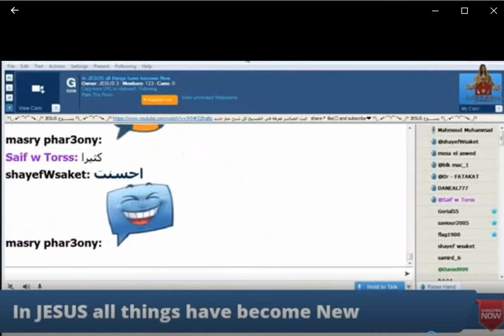الشيطان يتبول في اذن المسلم ياحلاوه هذا الدين ياجمال هذا الدين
المسلم مبوله للشيطان
الشيطان يتبول في اذن المسلم ياحلاوه هذا الدين ياجمال هذا الدين يا عفونه هذا الدين يا مسخره كل مسلم يؤمن بمحمد وقرانه